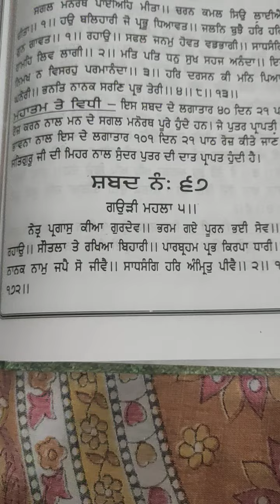ਅੰਮ੍ਰਿਤ ਕਿਵੇਂ ਪ੍ਰਾਪਤ ਹੋਵੇ?ਸਾਧਸੰਗਤਿ ਕਿਵੇਂ ਮਿਲੇ?ਪੰਚਮ ਪਾਤਿਸ਼ਾਹ ਗਉੜੀ ਰਾਗ ਵਿਚ ਕਿਰਪਾ ਕਰ ਰਹੇ ਹਨ ਵਾਹਿਗੁਰੂ ਜੀ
ਅੰਮ੍ਰਿਤ ਕਿਵੇਂ ਪ੍ਰਾਪਤ ਹੋਵੇ?ਸਾਧਸੰਗਤਿ ਕਿਵੇਂ ਮਿਲੇ?ਪੰਚਮ ਪਾਤਿਸ਼ਾਹ ਗਉੜੀ ਰਾਗ ਵਿਚ ਕਿਰਪਾ ਕਰ ਰਹੇ ਹਨ ਵਾਹਿਗੁਰੂ ਜੀ। ਆਪ ਵੀ ਲਾਹਾ ਲਵੋ ਜੀ।
ਆਓ ਸੁਣੀਏ ਆਹ ਸ਼ਬਦ ਵਾਹਿਗੁਰੂ ਜੀ।
ਨੇਤ੍ਰ ਪ੍ਰਗਾਸੁ ਕੀਆ ਗੁਰਦੇਵ.
ਅੱਗੇ ਸ਼ੇਅਰ ਵੀ ਕਰਨਾ ਵਾਹਿਗੁਰੂ ਜੀ।

Neter Pargashu keea gurdev...

नेत्र प्रगासु कीआ गुरदेव...
यह सबद
                 🙏 waheguru ji 🙏

              🙏 waheguru ji  🙏

बिल्कुल
 वाहिगुरू जी

 वाहिगुरू जी